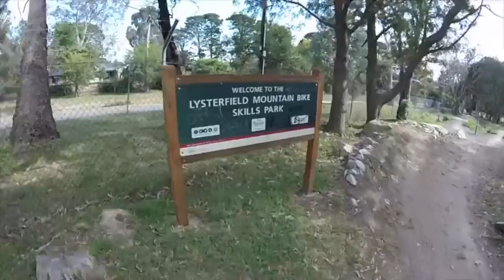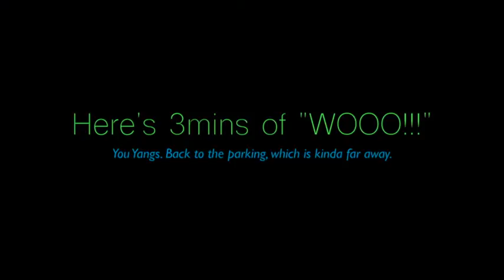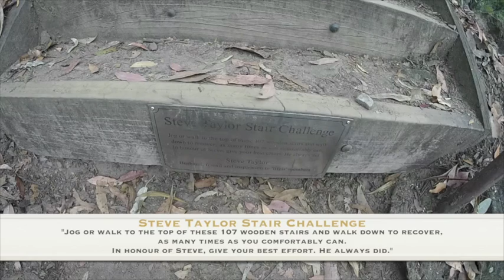MTB in Australia 2015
MTB in Aus